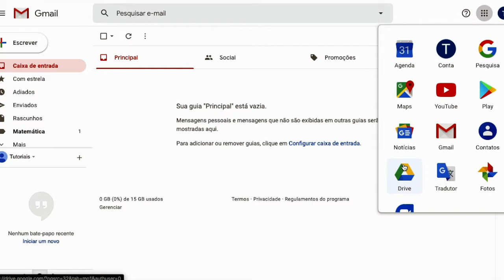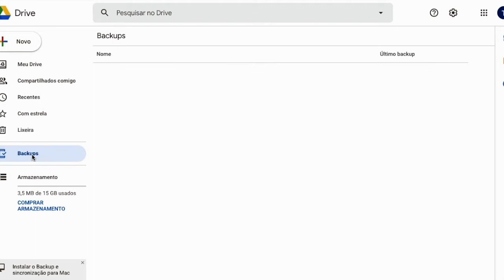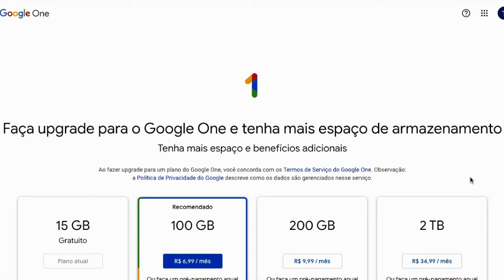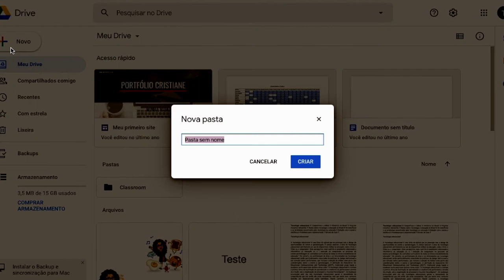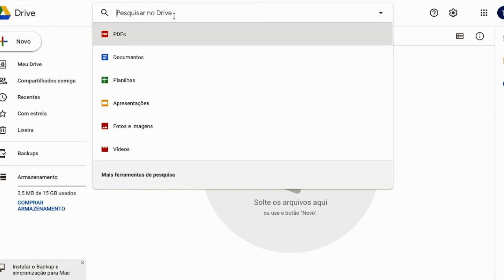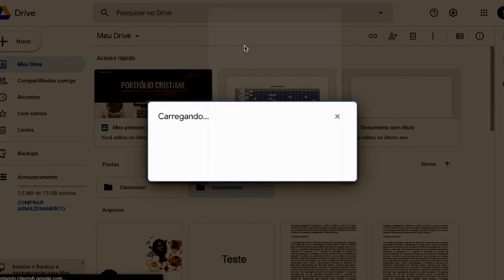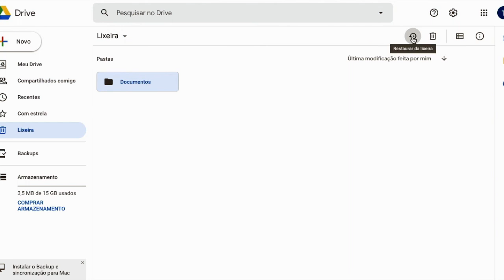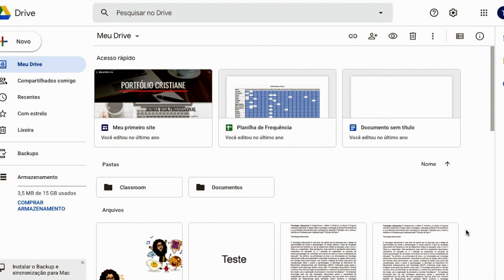Conheça o Google Drive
Nesse vídeo você conhecerá o Google Drive, serviço de armazenamento sincronizado do Google.